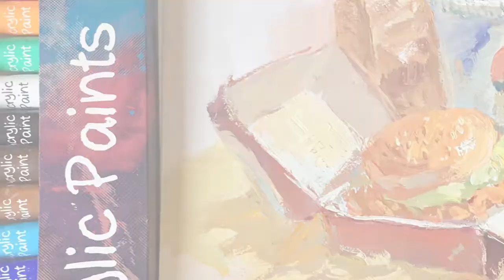Shuttle Art Acrylic Paints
Acrylic Paint Set, Shuttle Art 16 x12ml Tubes Artist Quality Non Toxic Rich Pigments Colors Great for Kids Adults Professional Painting on Canvas Wood Clay Fabric Ceramic Crafts